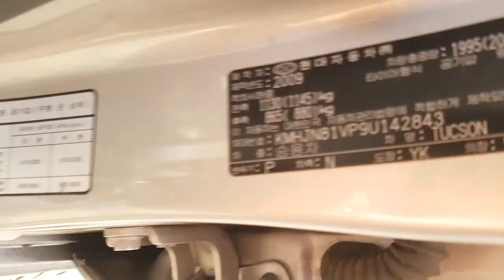2009 TUCSON 9U142843